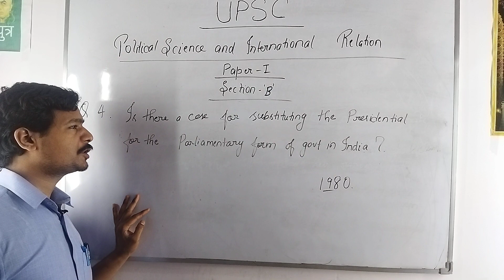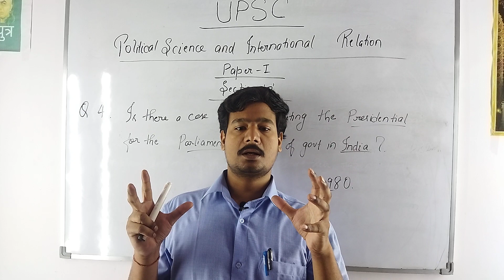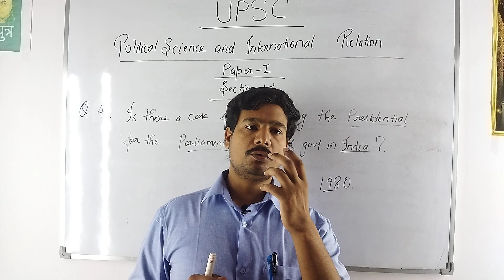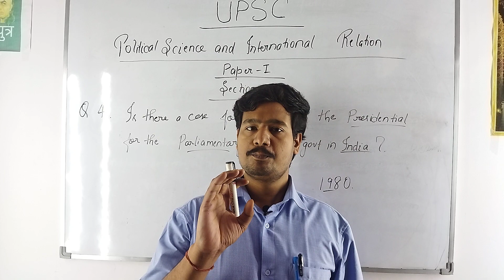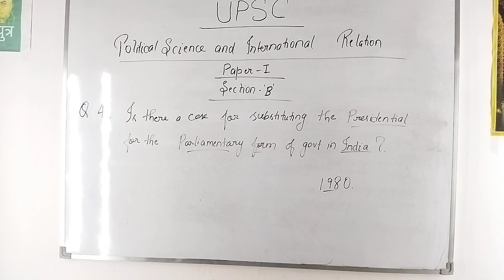Is there a case for substituting the Presidential for the Parliamentary form of govt.